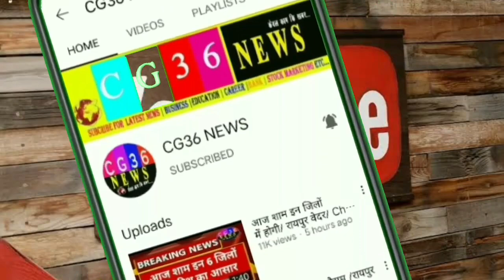Chhattisgarh Election:-आचार संहिता पर नया नियम CG 36 news/breaking news/Chhattisgarh chunav samachar